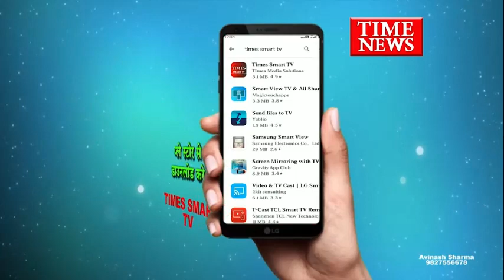इंदौर - व्यापारियों के आक्रोश के बाद राजवाड़ा क्षेत्र में निगम की बड़ी कार्रवाई..